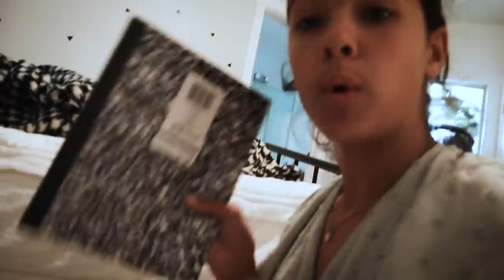What I Eat in a Day! | Healthy and Yummy!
I decided to film what I eat in a day here at home! Maybe this will give you guys some good meal ideas!

250 N Red Cliffs Dr. 4B #366 Saint George UT, 84790